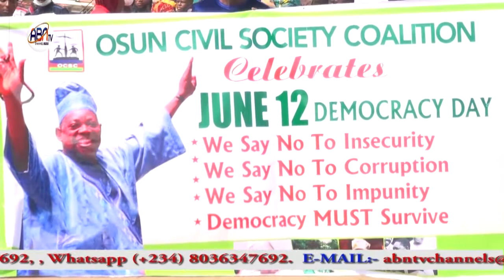JUNE 12: YOUTHS STORM STREETS IN OSUN FOR DEMOCRACY DAY.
Abntv. Channel, June 14, 2021.